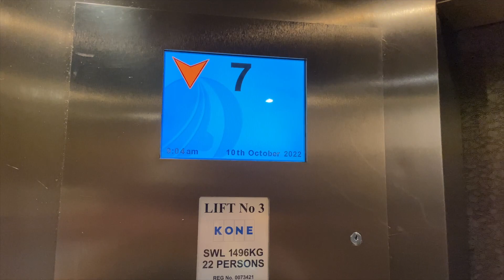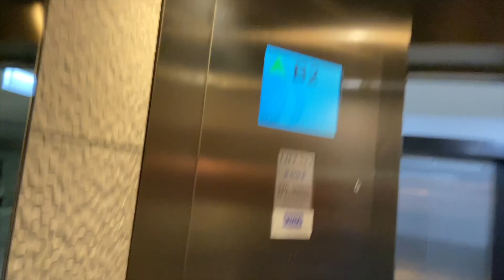(1/25) KCE MEETS TMS | Mantra Sun City | Modded Kone TMS Hi-speed Traction Lifts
Given that KCE logics replaced the original TMS logics, this is what resulted:
- These lifts now have the Macquarie Centre voice (despite the Myer Liverpool voice being used in many Kone ReSolve mods).
- Still the same Dewhurst fixtures when first modded in 2012, but with no more beeps and thus no nudge mode door buttons.
- Ground floor indicators were Novel Elements, now they're KDS 50 red LED indicators; with added chimes (despite the guest floors having original EPL Kone-esque chimes.
Despite all this, the TMS logics for the floor selection is unchanged.
Brand: Kone
Type: Hi-speed Traction
Model: Traffic Master System (modified with KCE logics)
Capacity: 1496kg/22 persons
Floors: B2, B1, G, 1-39
Year installed: 1999
Year modded: 2012/2022
Fixtures: Blue US95 Dewhurst
Deathtrap Rating: 0/10